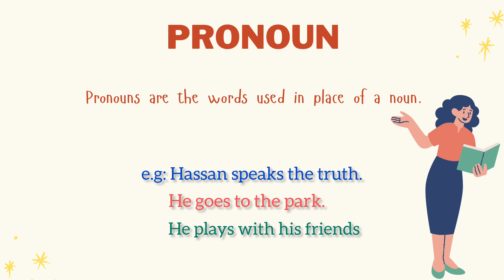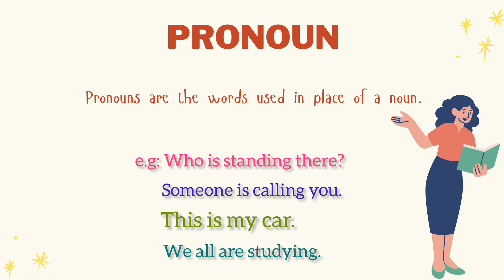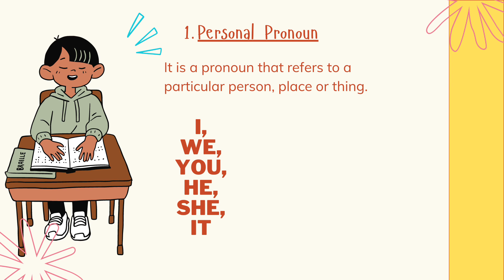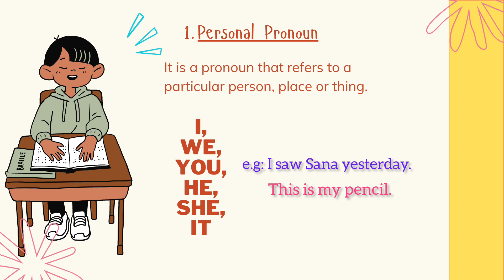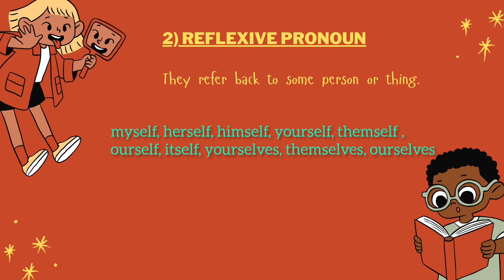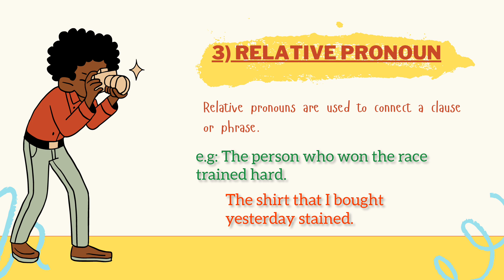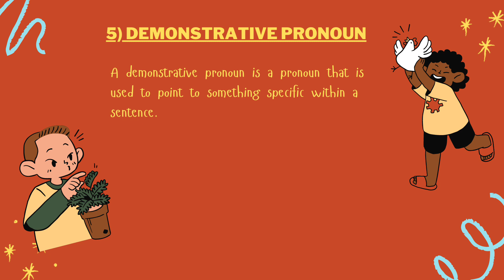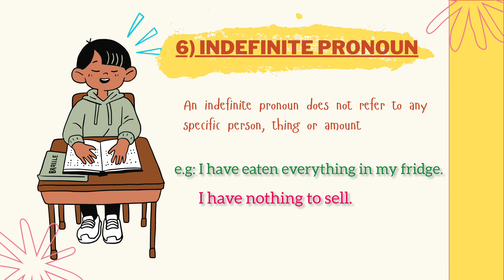Pronoun | Parts of Speech | English Grammar | Pronoun and its types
Hey guys,

This is the 2nd part of speech "Pronoun". In this video, you all can learn about pronoun and it's different types. I have explained pronoun and it's types in a very easy and simple way.